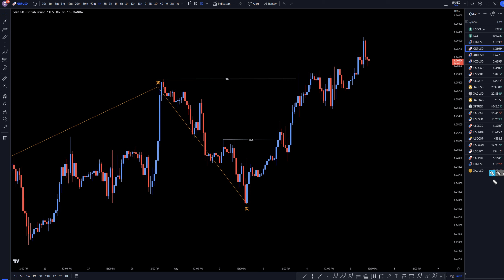GBPUSD Trading Strategy: Latest Forecast and Analysis for May 5, 2023, | FX Pip Collector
Hello Traders! Here is today's GBPUSD technical analysis. I will be reviewing the GBP/USD forecast using Elliot Wave Theory and Fibonacci.

Learn to read the market without indicators and utilize proper risk management when analyzing Forex pairs like GBP to USD.

Video Title:  GBPUSD Trading Strategy: Latest Forecast and Analysis for May 5, 2023, | FX Pip Collector

This video is about GBP/USD Trading Strategy: Latest Forecast and Analysis for May 5, 2023. But it also covers the following topics:

Currency Trading Analysis
Intraday Trading Strategy
Forex Trading Indicators